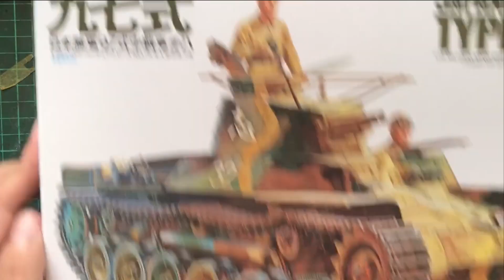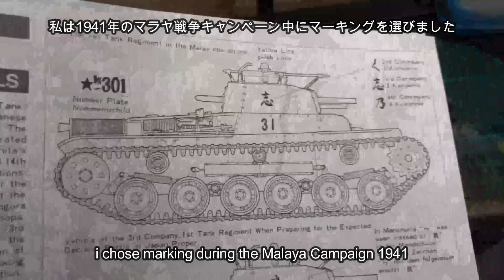Japanese Medium Tank Type 97 Chi-Ha チハ 1/35 Tamiya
Type 97 Chi-Ha (九七式中戦車 チハ) was a Medium Tank for Imperial Japanese Army during the Second World War. Participated the Second Sino-Japanese War, Battle of Malaya, Battle of Pacific Islands,  Soviet invasion of Manchuria & etc.

Kit :

Japanese Medium Tank Type 97 Chi-Ha 1/35 Tamiya 35075

Sounds of War - Petteri Sainio

Multi - Era of War

ご覧いただきありがとうございます。コメントを残して、いいねボタンを押してください：D